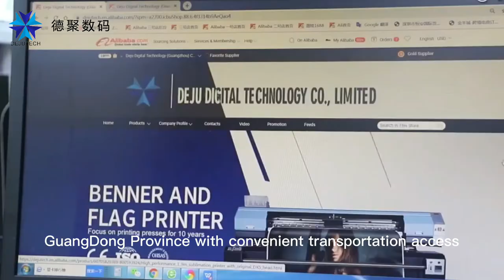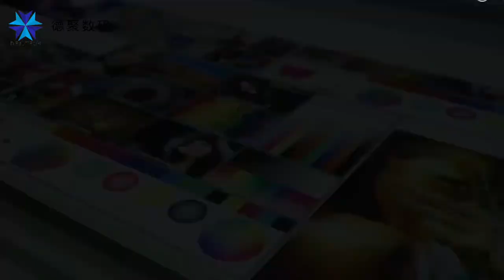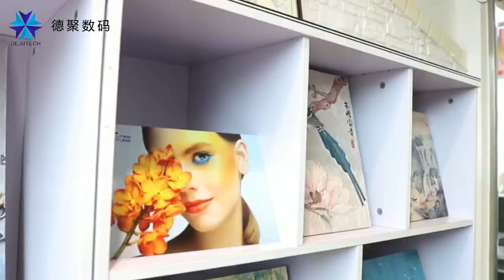Chinese inkjet printer manufacturer, Deju Digital Corporation. TUCAN is its professional brand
DEJU has 10 years of experience in the digital printing industry, leading the team to adhere to the spirit of excellence, down-to-earth, dedication and dedication, and is committed to providing users with high-quality, applicable and practical intelligent printing equipment.
The TUCAN brand created by DEJU company specializes in the production of products: uv flatbed printers, wall printers, DTF printer machine, DTG printer machine.

At present, TUCAN brand equipment is exported to China, Europe, South America, Africa, the Middle East and other regions. The company has a complete printing supporting program and after-sales service team, and is committed to creating high-quality products that satisfy customers and lead the industry.